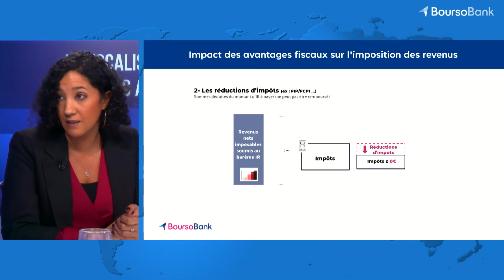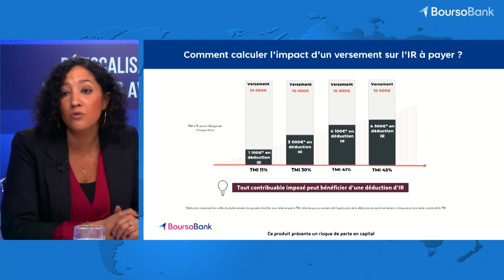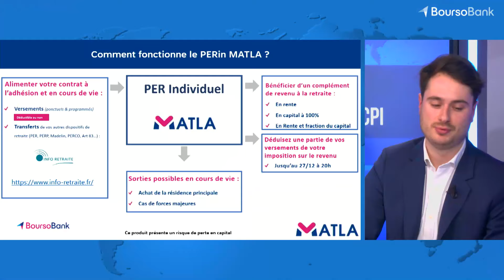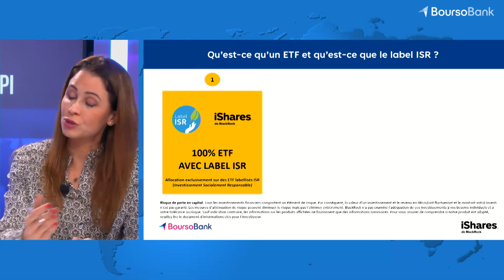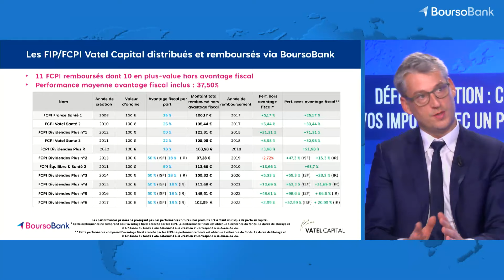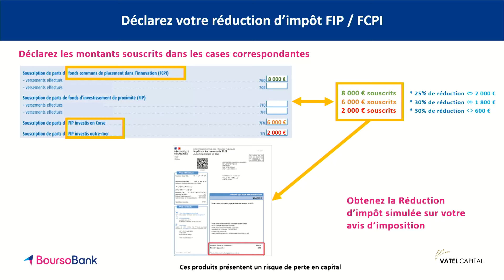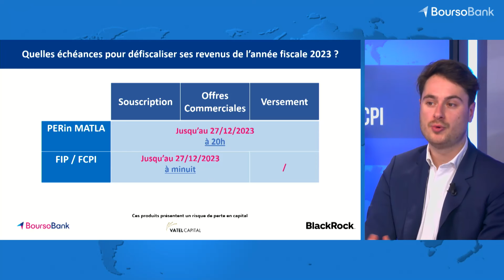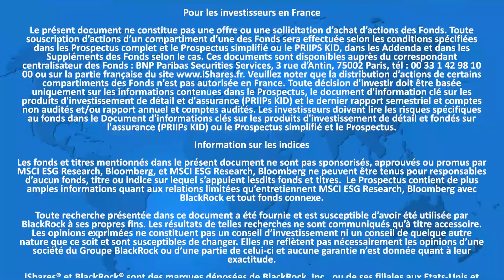Défiscalisation : comment alléger vos impôts avec un PERin ou des FIP FCPI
En plus d’être le mois où on prépare les fêtes de fin d’année décembre est aussi LE mois pour réaliser ses opérations de défiscalisation.
Dans ce webinaire d’une durée d’une heure, nos experts ont indiqué comment procéder sur deux grandes catégories de produits : le PERin et les FIP-FCPI. Ils détaillent ainsi les dispositifs dans le cadre du PERin Matla de BoursoBank en collaboration avec BlackRock et les FIP FCPI de Vatel Capital disponibles chez BoursoBank.

Avec la participation de :

Tatiana SELLIER, responsable pôle Banque Privée, Ingénierie Patrimoniale et de Fortune SG Assurances
Charlotte GROSSEAU, responsable commerciale iShares France et Monaco BlackRock
Matthieu LAMBERT, directeur Général Délégué Vatel Capital
Thomas VITOUX, chargé de clientèle Grands Comptes BoursoBank
→ Découvrez "BoursoLive", Le rendez-vous interactif des émetteurs de produits de Bourse avec les actionnaires individuels,